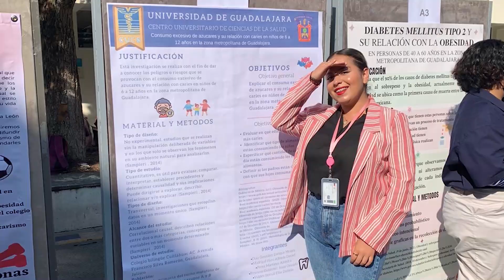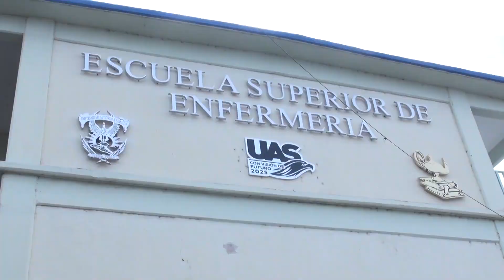Una experiencia multicultural vivió Elba Daniela en la UdeG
Una estancia académica muy grata fue la que recibió Elba Daniela Valdez Bernal por parte de la Universidad de Guadalajara (UdeG), ya que desde su arribo a la institución la hicieron sentir parte de su comunidad, su cultura, gastronomía, hasta le dieron la bienvenida con música de mariachi.